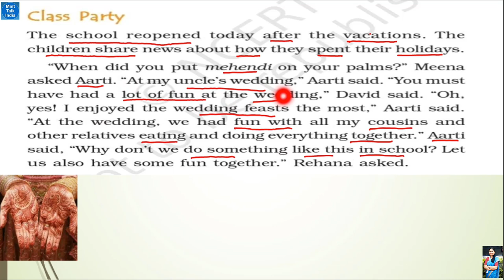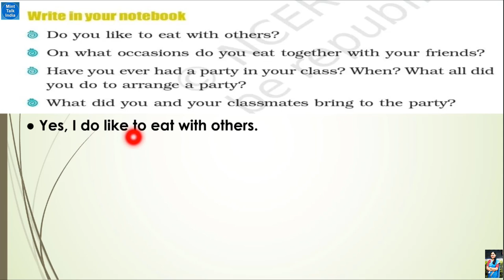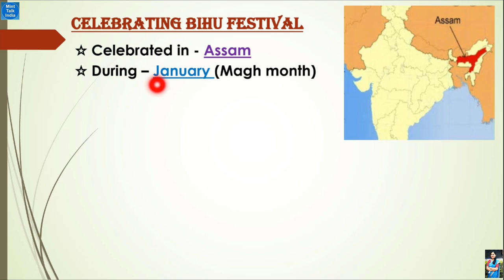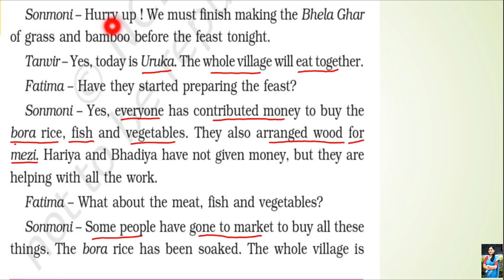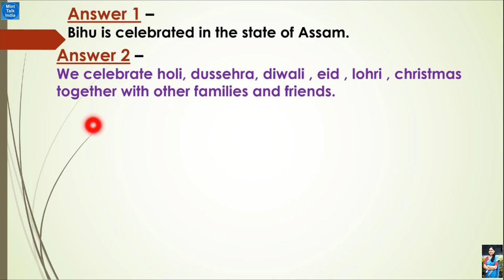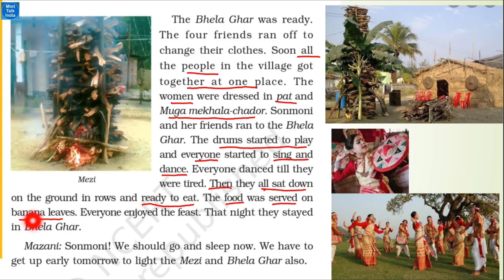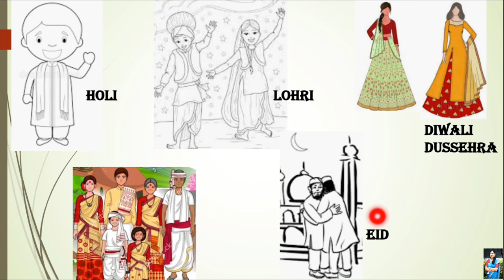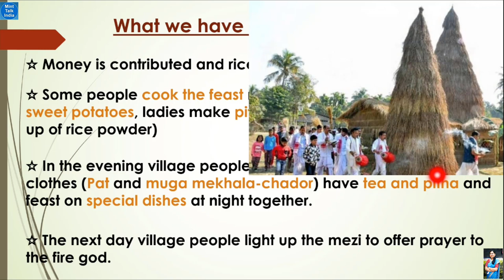EATING TOGETHER (हिन्दी में)Class 4 EVS Chapter 20 PART-1 | Picture Explanation | Solved Text NCERT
NCERT Class 4 EVS Chapter 20 ' EATING TOGETHER ' is explained in this video with English & हिंदी explanation along with pictures, हिंदी explanation.

          Please share the link of this channel among your friends / other parent's WhatsApp groups for the benefit of other students/classmates also. We would really appreciate that.